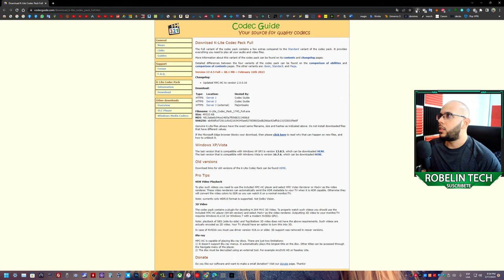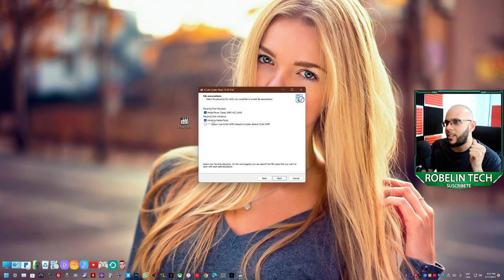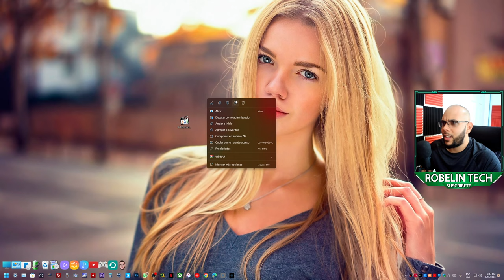INSTALAR K LITE CODEC PACK MEDIA PLAYER CLASSIC ultima versión 2024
media player classic 2024 con tema oscuro 👍